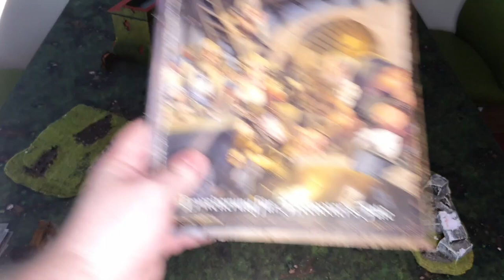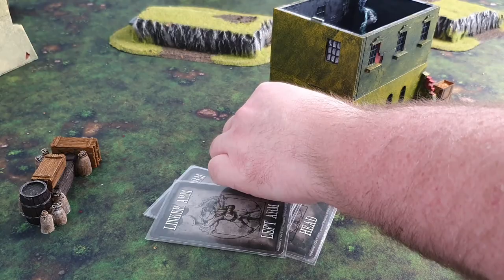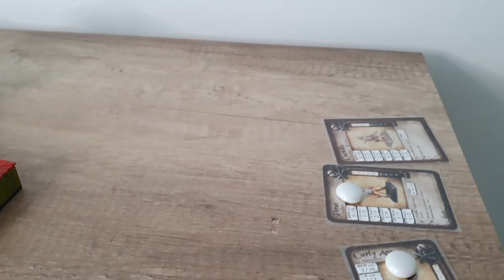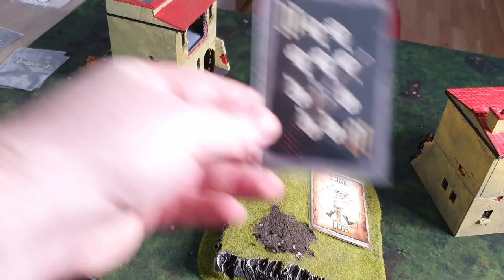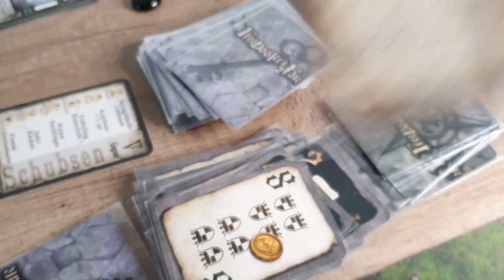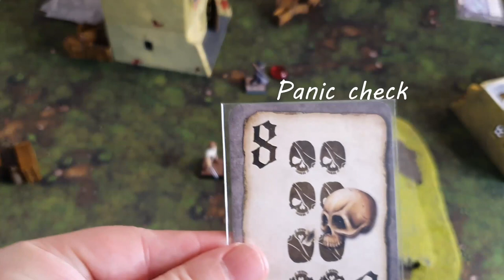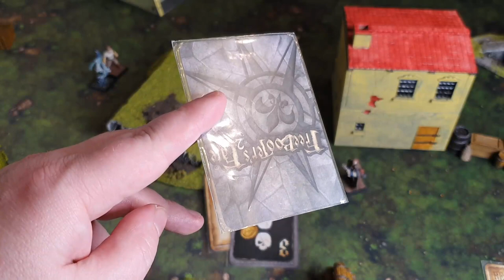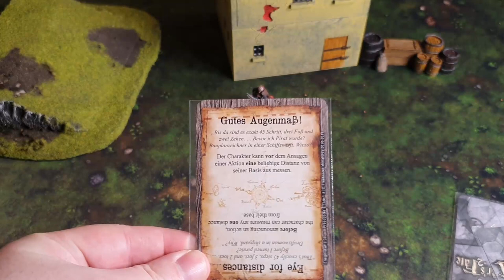Freebooters Fate 2 BATTLE REPORT #1 - Schatten vs. Piraten | GERMAN/ENGLISH | 2. Edition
Meine Damen und Herren, der erste Freebooters Fate Battle Report ist da!

Freue mich total euch endlich den ersten Spielbericht bringen zu können. Wir spielten 255 Dublonen/Punkte, Schatten gegen Piraten.
Die alte Starter Box der Piraten, mit Rosso als Anführer, gegen den Flüsterer und seine Schatten aus der Starter Box.

Das ist erst der Anfang. Im Hintergrund werden bereits Vorbereitungen zu den kommenden Battle Reports getroffen. Es erwarten euch auch weitere Mannschaften. Und natürlich auch andere Tabletop Spiele.

Empfehlungen
Wargaming Compendium
Little Wars and Floor Games
Bodendecker Gras
Ringlicht 10 Zoll mit Stativ

00:00 Intro
00:29 Mannschaften + Mission
06:29 Das Spiel
09:27 Runde 1
14:23 Runde 2
27:23 Runde 3
36:43 Runde 4
42:52 Runde 5
49:35 Runde 6
58:02 Runde 7
01:07:30 Runde 8
01:14:26 Nachbesprechung